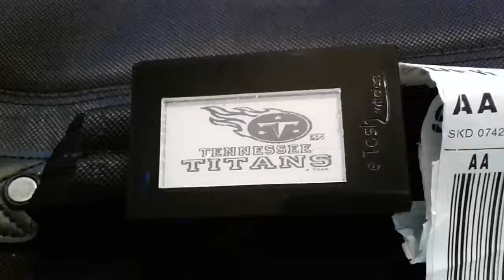Titans and Raiders e Tosh wireless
Direct to luggage Rep your team the e Tosh way